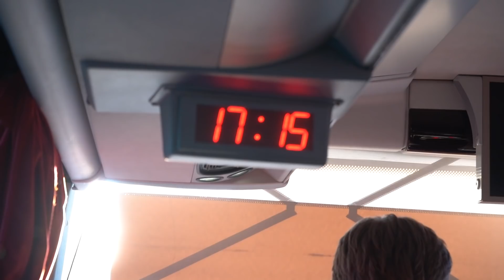Matchavsnitt · Bahoui: "Det blir bara värre för varje år som går"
Matchavsnitt: AIK föll mot Malmö FF med 3–2 efter förlängning. Hör vad tvåmålsskytten Nabil Bahoui och Per Karlsson säger om matchen.